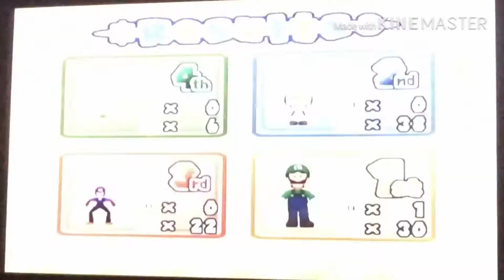Gametrain Takedown Mario Party 6 Part 2- Cruelness of Mario Party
Hope you enjoy and check out Franklin’s channel at Frankmaster Gaming and Chloe’s channel at Tsuki Soma